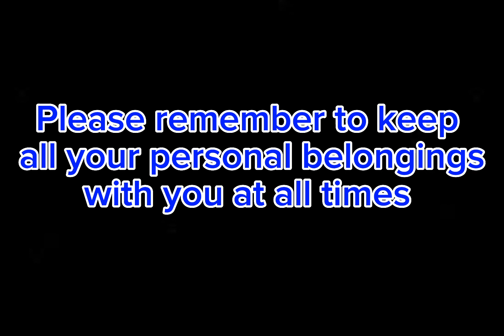Heathrow Terminals 2,3 announcement